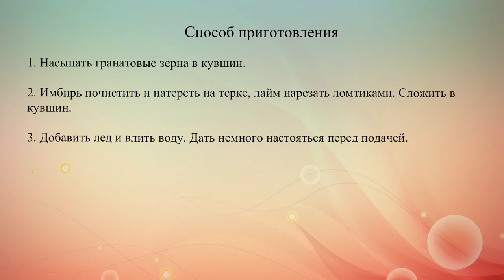Детокс напиток из граната, имбиря и лайма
Напиток для очищения организма с гранатом, имбирем и лаймом.